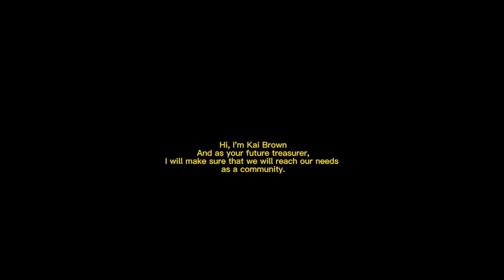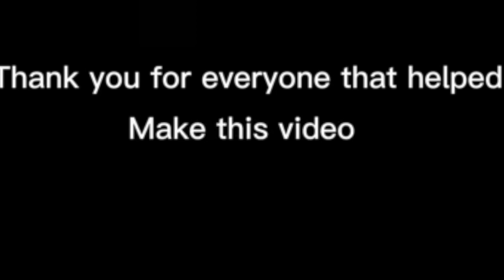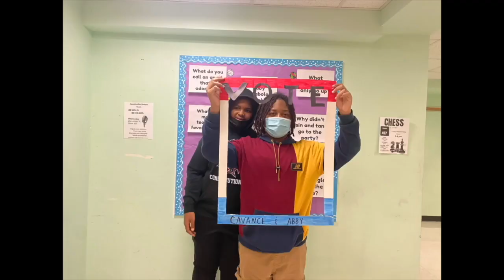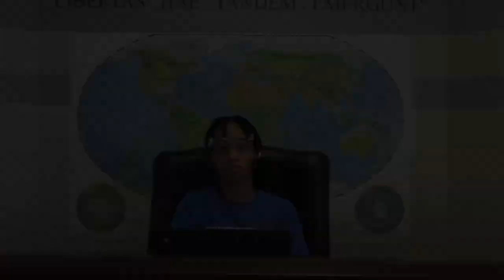Constitution High School Elections 2022